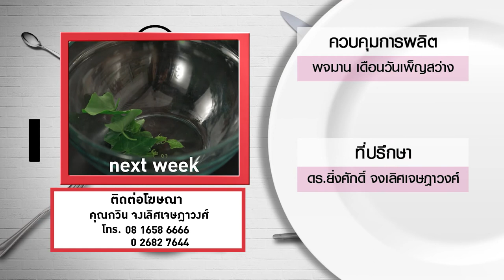กินได้ก็กิน (ทำกินเอง) เมนู น้ำพริกทูน่า /หลนปลาร้ากับลุกชิ้นปลาสอดไส้ l EP.181 [3/3]